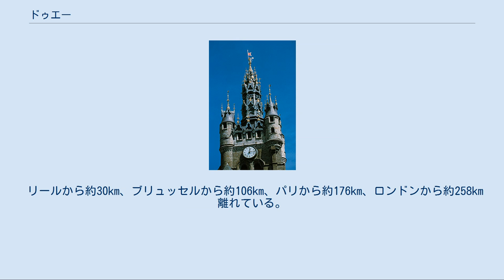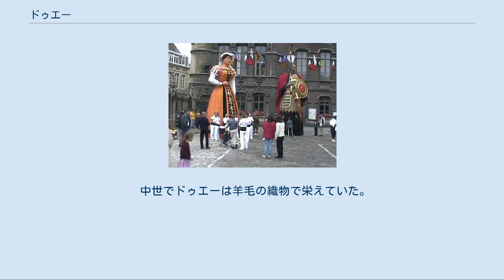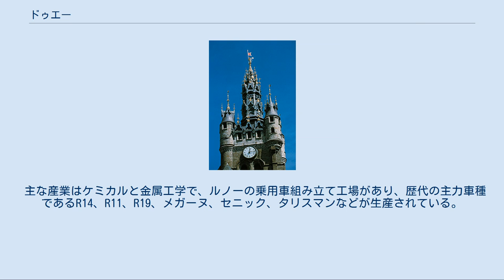ドゥエー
ドゥエー （フランス語:Douai、オランダ語:Dowaai、ラテン語:Duacum）は、フランス、オー＝ド＝フランス地域圏、ノール県のコミューン。
 リールから約30km、ブリュッセルから約106km、パリから約176km、ロンドンから約258km離れている。
スヘルデ川の支流スカルプ川が流れる。
 ドゥエーの名は、かつてこの地にあったローマ時代のヴィラに由来する。
 ドゥエーの神学校。
17世紀 ドゥエーは、カステルム・ドゥアクム（Castellum Duacum）の名で、フランドル伯の領地として930年に初めて歴史上に記された。
950年、フランドル伯アルヌル1世は、初のキリスト教施設として、ドゥエーにサンタメ神学校を建てた。
 ウィリアム1世によるイングランド征服後、イングランドのブリッジウォーターの町は、ドゥエーのウォルター公（GautierまたはWalscinとも）にちなみ名づけられた。
1188年以前に、ドゥエーに初めての憲章が授けられた。
1789年まで、ドゥエーを治めていたのはエシェヴァン（fr、市参事会会員）の議会だった。
 1369年まで、数世紀にわたってドゥエーはフランス王国とフランドル伯の間で領有が争われ、その後フランドル領と確定した。
そしてブルゴーニュ公国支配下のフランドル伯領と運命をともにした。
 1562年、スペイン王フェリペ2世は、宗教改革と戦うためにドゥエー大学を設置しその拠点とした。
ドゥエーはカトリック信仰の中心となった。
対抗改革時代、ドゥエー聖書は英語に翻訳された。
ドゥエー聖書の写本は、ジョン・F・ケネディが大統領就任式で宣誓する際に使われたことで知られている。
 中世でドゥエーは羊毛の織物で栄えていた。
しかし1667年、ネーデルラント継承戦争でルイ14世がフランドルへ侵攻、7月23日から26日までの3日間、ヴォーバンはリールとドゥエーを同時に包囲した（ドゥーエー包囲戦）。
1668年のアーヘンの和約でフランドルはフランス領となり、これ以後2度の世界大戦期を除けばフランス領であり続けている。
1716年、フランドル高等法院がドゥエーに置かれた。
 1718年、フランドル高等法院はドゥエーにおける住宅建築や都市計画の制限を定めた。
これにより住宅の高さ、ファサードの外観が制限されるようになり、ドゥエーの建築物はフランスの様式が取り入れられたもので再建された。
 フランス革命後、高等法院と大学が廃止された。
1790年、ドゥエーは新たに設置されたノール県の県都とされたが、1803年にリールへ移された。
 1802年、執政政府（fr）はドゥエーにリセの設置を決めた。
これが現在のリセ・アルベール・シャトレである。
この時にリセが設置されたのは、他にボルドー、マルセイユ、リヨン、ムーラン、当時のフランス領であったブリュッセル、マインツである。
 産業革命後、パリ＝リール間に鉄道が敷かれ（1846年）、ドゥエーはその路線の主要駅となった。
1891年、市街を取り巻く城壁の撤去が決定した。
これが都市景観の新たな創造のきっかけとなり、旧市場の位置にはバルレ広場がつくられた。
1895年、スカルプ川運河が完成した。
 ドゥエーから避難する市民たち。
1916年 2度の世界大戦でドゥエーは甚大な被害を受けた。
1940年5月には、ドゥエー駅とその周辺が完全に破壊された。
 戦後、ドゥエーの炭鉱は国有化された。
ウイエール盆地炭鉱の本部がドゥエーに置かれ、1980年に閉山するまで続いた。
石炭業界の発展の恩恵をドゥエーは謳歌してきたが、その結果として地盤の悪化による沈下現象に悩まされている。
 主な産業はケミカルと金属工学で、ルノーの乗用車組み立て工場があり、歴代の主力車種であるR14、R11、R19、メガーヌ、セニック、タリスマンなどが生産されている。
 ドゥエーはフランス歴史と文化のまち（fr）に指定されている。
ヴァランシエンヌ門、アラス門、工廠、大砲といったかつての軍事施設の名残をとどめる。